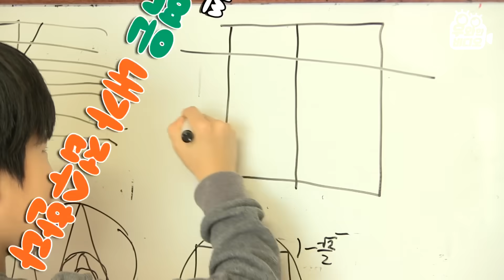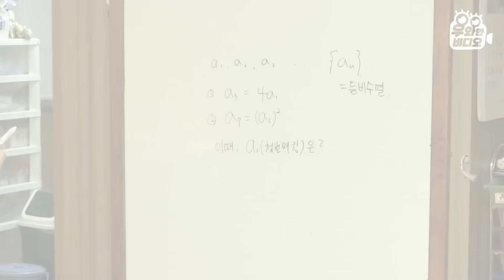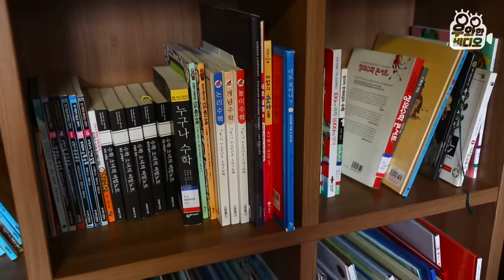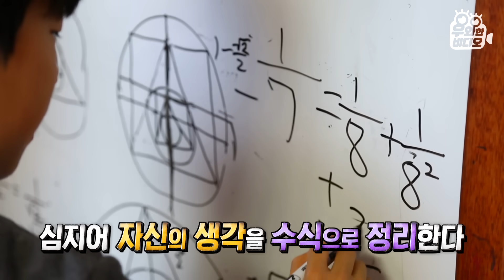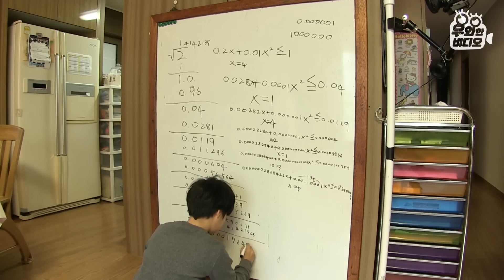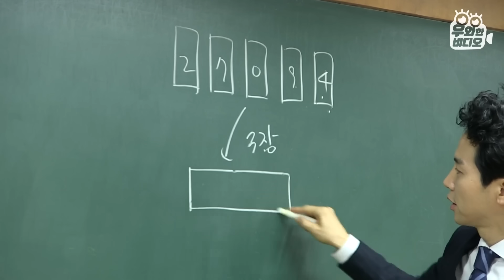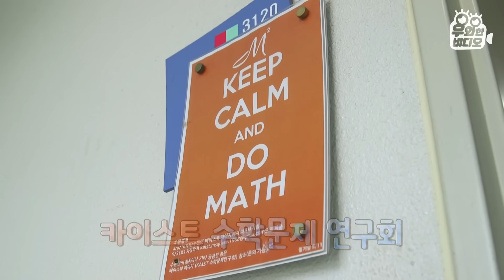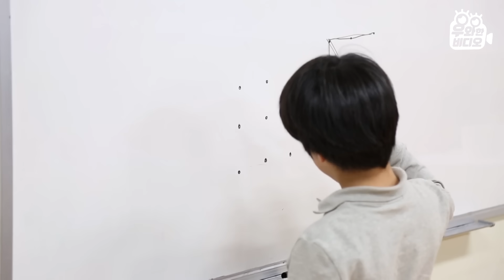상위 0.3% 수학영재가 수학 경시대회에서 늘 고배를 마시는 이유는?┃The Reason Why Top 0.3% Math Prodigy Always Fails the Test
시험 잘 보는 아이들은 많아도, 즐기는 아이는 별로 없다!!
이 아이야말로 수학 천재라고 자신있게 말할 수 있을 것 같습니다😵
서울대 수학과 입시 문제를 풀어 SNS상에서 화제가 되었던 11살, 송현준 군!!
서울대 수학과 박사들 역시, 기존의 공식을 이용하지 않고 자신만의 추론과 직관으로 문제를 풀어냈음에 소년의 특출남을 인정했습니다.
수학이 공부가 아니라 놀이라는 현준이의 문제집엔 채점한 흔적이 없는데요, 정답을 맞히는 것보다 푸는 과정이 훨씬 더 즐겁다고!
분명한 영재 of 영재!
그러나 그렇게 좋아하는 수학을 함께 다룰 수 있는 영재원으로 가기 위해 치뤘던 시험에서는 2번이나 탈락했다고 합니다... 왜 중요한 시험에서 현준이는 실력 발휘를 제대로 하지 못했던 걸까요?
지금 바로 분석합니다!!

영재발굴단 94회 (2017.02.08 방송)